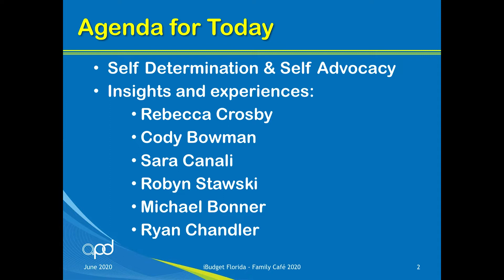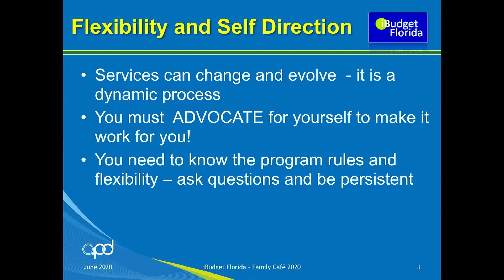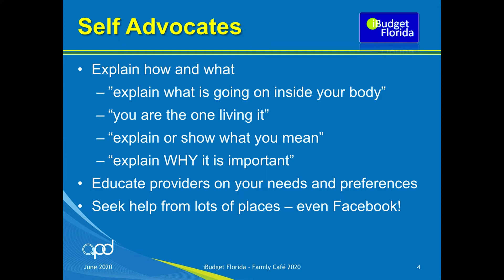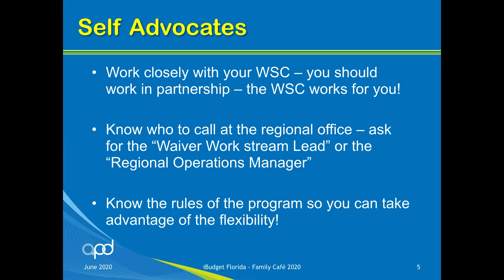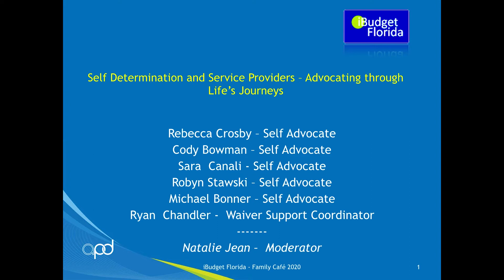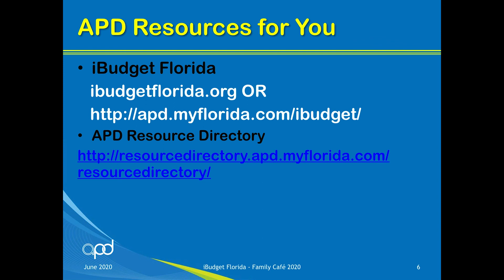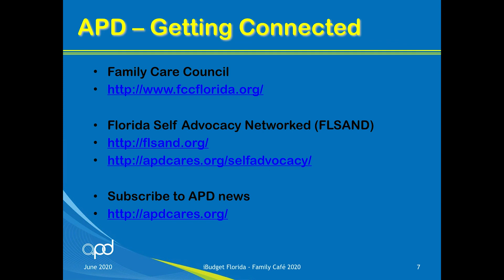Self Determination and Service Providers Advocating through Life’s Journeys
Family Cafe 2020